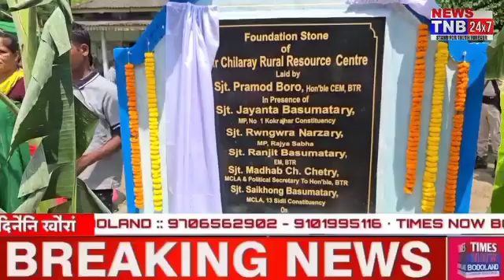BTRनि गाहाइ खुंगिरि प्रमद बर'आ 10 कौटि रांनि बिर चिलाराइ बभन लुफुंनो थाखाय अन्थाइ खाम्फा बेखेवदों